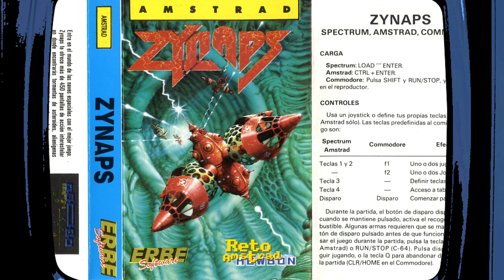como jugar a | ZYNAPS | HEWSON | RETO AMSTRAD 41 | 2023 | CPC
El Reto Amstrad nº 41  es ZYNAPS de HEWSON. Clásico de los matamarcianos horizontales que tiene todas las caracteristicas de los juegos de esta editora que se caracterizó por realizar juegos con un alto estándar de calidad,
Programado por Michael Croucher y Dominic Robinson habituales de Hewson y con gráficos de Steve J.Crow y Mark. Jones y con música de J.Dave Rogers.
Refrescamos la mecánica de este juego que tiene un curioso sistema de mejoras para la nave.
¡OS ESPERAMOS EN EL RETO AMSTRAD!

En comentarios encontraréis el enlace del juego para que lo disfrutéis.